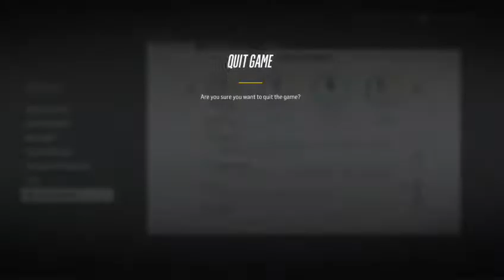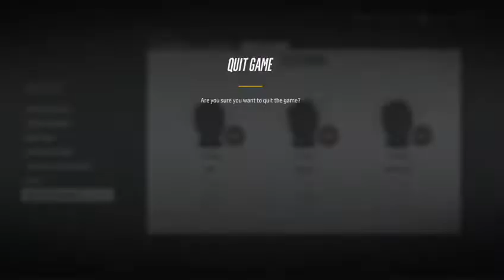It's a Trap vs DarkHorse